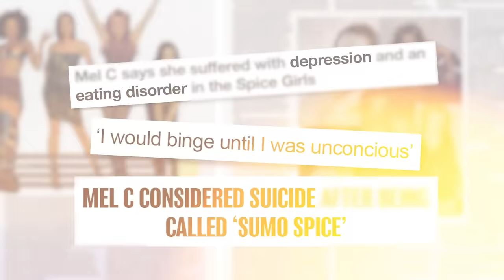Mel C: The Harsh Reality Of Being In The World’s Biggest Girl Band | E179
Mel C is a singer and ‘Sporty Spice’ from the Spice Girls, through her solo career and her time with the Spice Girls she’s sold over 100 million records, making her one of the best selling musical artists of all time.

0:00 Intro
03:22 Early years
14:35 Dancing
17:31 Not being taken care of a a child
20:41 Discovering singing & joining the spice girls
27:44 Receiving horrible comments
32:15 The come up of the spice girls
46:44 The pressure being in a girlband
53:28 Turning into a robot
01:02:25 Depression
01:05:57 Life after the spice girls
01:07:58 Coming back together as the spice girls
01:21:08 Wheres your line in sharing stuff
01:27:33 The impact of your parents relationship on you
01:28:31 The last guests question

Mels book: